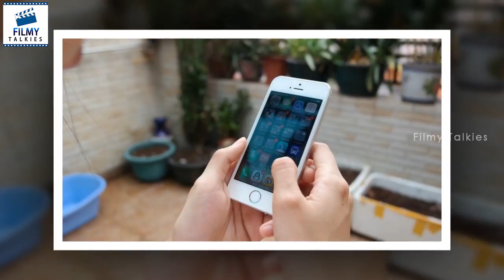Healthy Tips For Mobile Phone Using | UnKnown Facts | Filmy Talkies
Watch : Healthy Tips For Mobile Phone Using | UnKnown Facts | Filmy Talkies